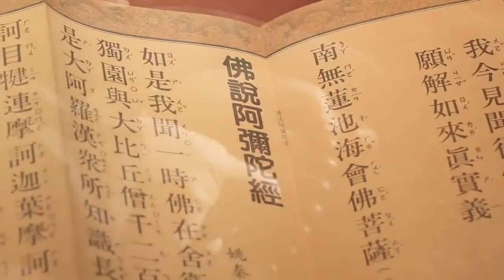佛門教學的表法藝術 第12集 阿彌陀佛